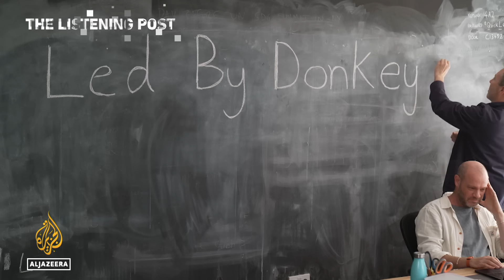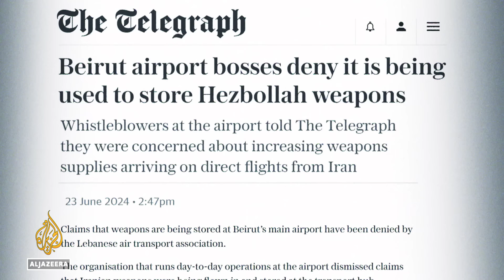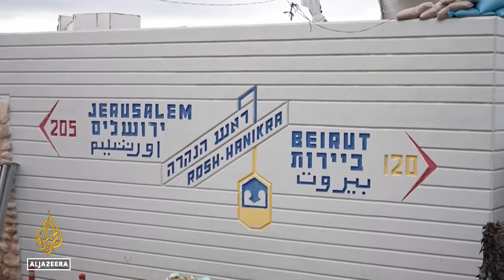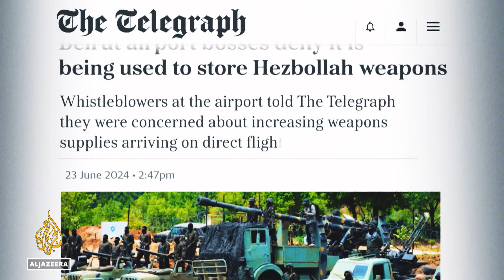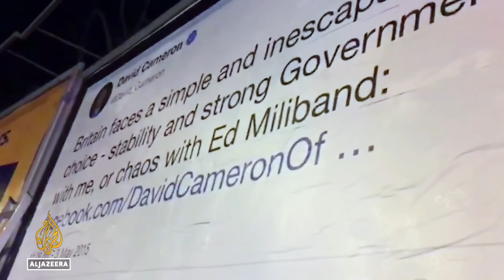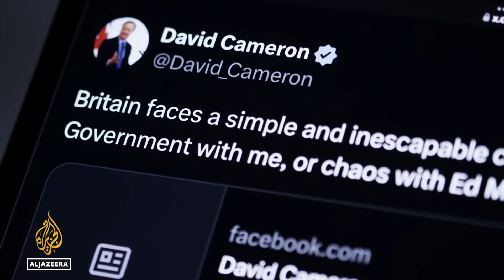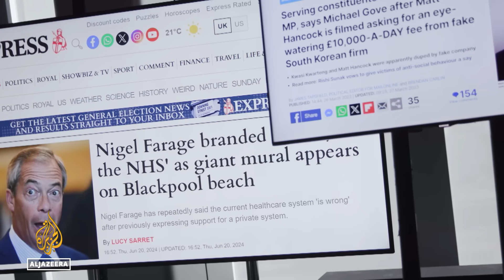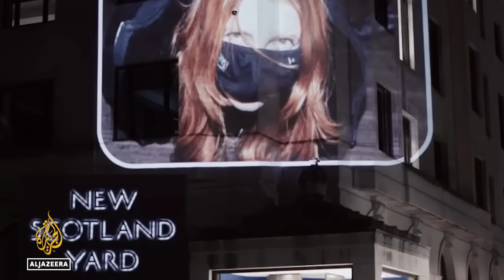Are Israel and Hezbollah edging closer to all-out war? | The Listening Post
With all the news coming out of Gaza, it has been easy to overlook the low-level war that Israel has been waging with Hezbollah, the paramilitary and political group in next-door Lebanon. But recently, both sides have been ratcheting up the rhetoric - and this bodes badly for the prospects for regional peace.

Contributors:
Joseph Daher – Author, Hezbollah: The Political Economy of  Lebanon's Party of God
Jad Melki – Associate professor of journalism and media studies, Lebanese American University
Dan Perry – Former Middle East editor, The Associated Press
Nomi Bar Yaacov – International negotiator, Chatham House

On our radar:

WikiLeaks founder Julian Assange has finally been freed from prison and is back home in Australia with friends and family. However, as producer Johanna Hoes explains, the case against him still has some scary implications for journalists the world over.

Who are Led By Donkeys?

After years of economic turmoil following Brexit, a calamitous response to COVID-19, and a constant stream of news about government corruption and ineptitude, many British voters have lost faith in the entire political class.

One guerrilla campaign group that has captured the public mood is Led By Donkeys. The Listening Post sat down with three of the co-founders to find out what motivates the group and how gaps left open by the British media have helped make the collective so successful.

Contributors:

Oliver Knowles – Co-founder, Led By Donkeys
James Sadri – Co-founder, Led By Donkeys
Ben Stewart – Co-founder, Led By Donkeys